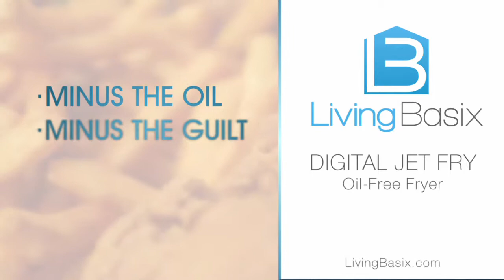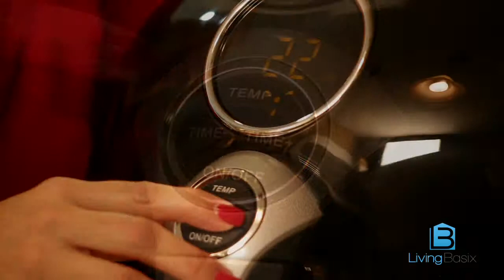Jet Fry DIGITAL 006C